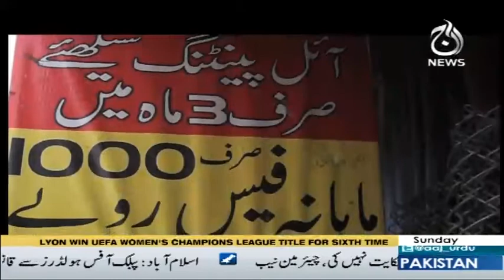Siasat Say Hat Kay | 19 May 2019 | Aaj News